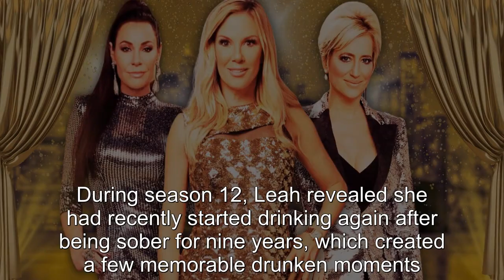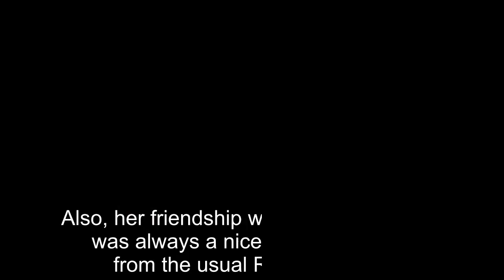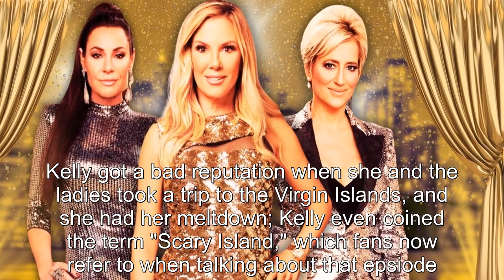The Real Housewives Of New York City: 12 Cast Members Ranked From Least To Most Memorable